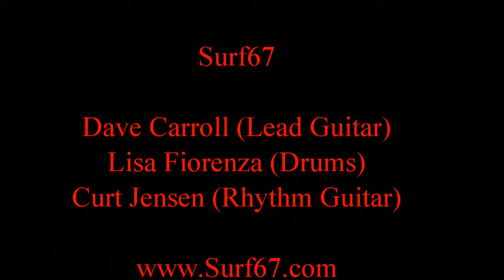Surf67 Bahamas Split HalloVeen 2014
Surf67 supports fundraiser "HalloVeen 2014" for Opportunity Village in Las Vegas, Nevada, October 31, 2014. Happy 150th Birthday, Nevada!  Dave Carroll's original composition.